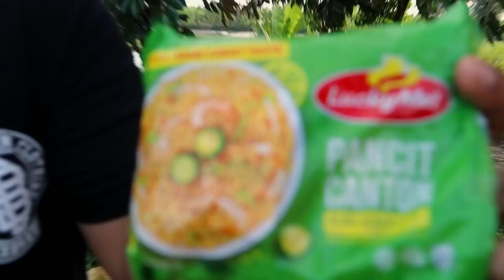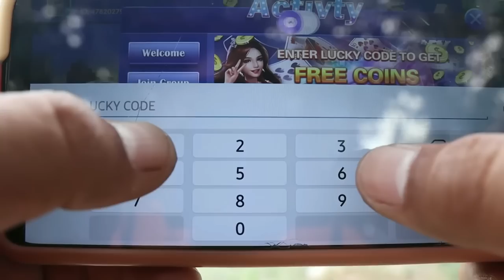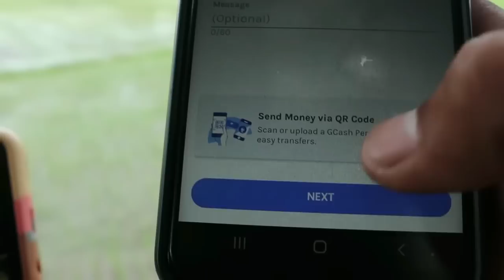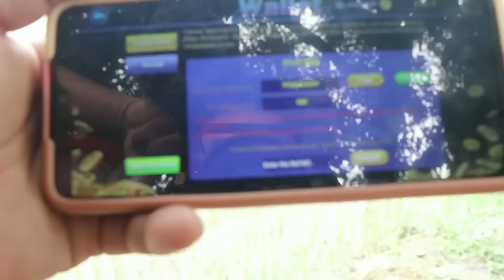OUTDOOR COOKING | LEVEL UP PANCIT CANTON + CRISPY PORK BELLY (HD)